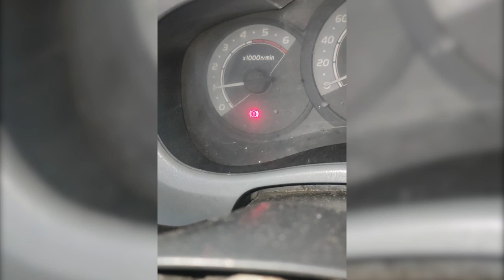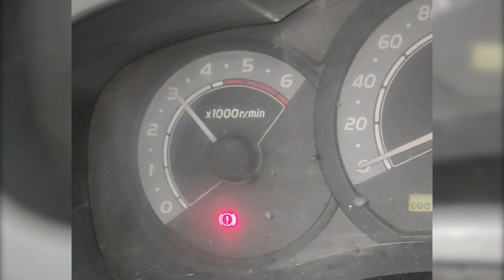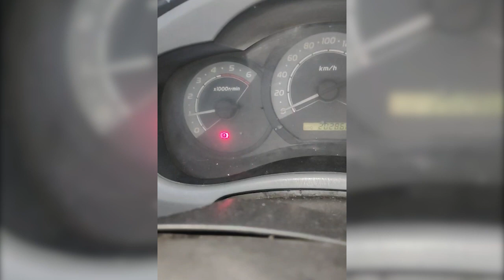Innova 2.5 lost engine power solved